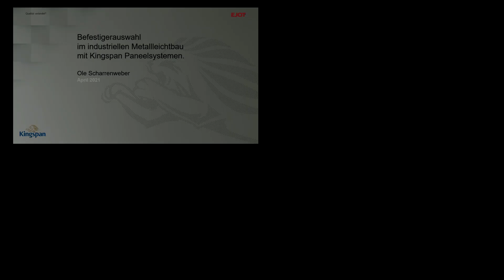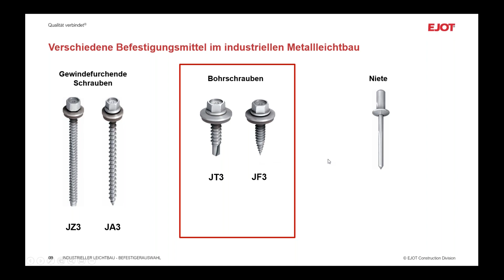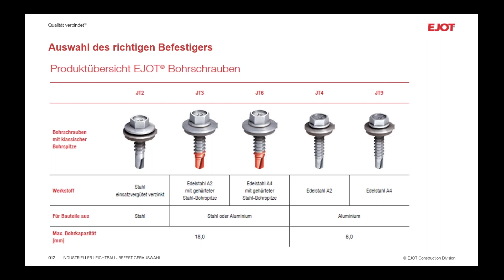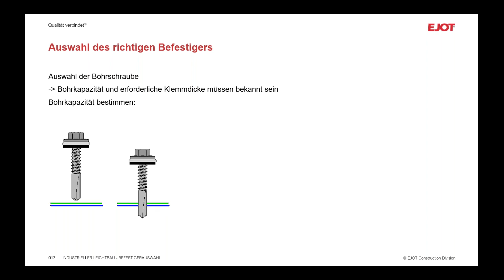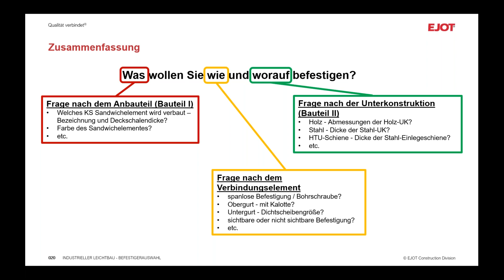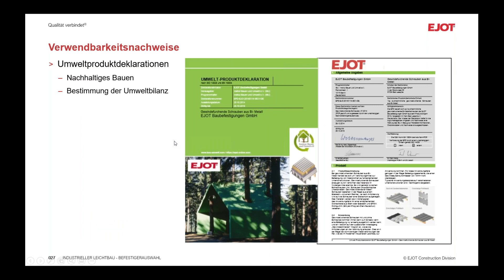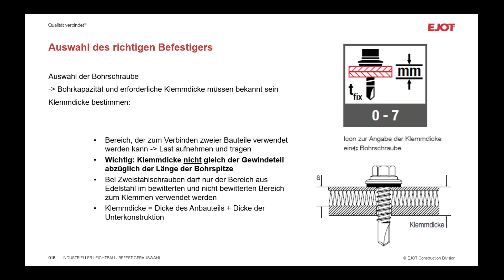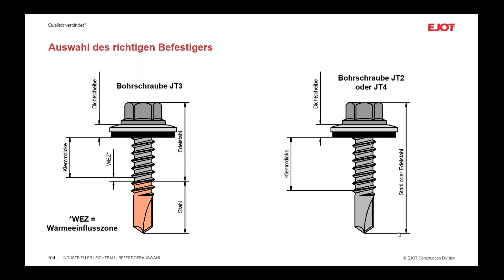Kingspan Webinar: Befestigerauswahl im industriellen Metallleichtbau mit Kingspan Paneelsystemen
Aufnahme des Webinars vom 15. April 2021
Referent: Ole Scharrenweber, EJOT